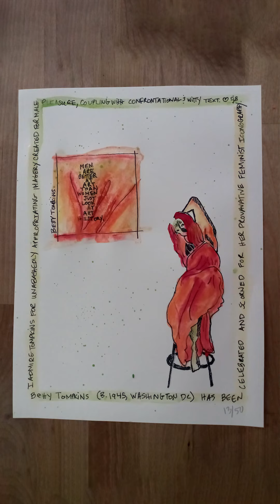Process painting Tribute to Betty Tompkins #13/50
Painting Tribute to Betty Tompkins print #13/50 as part of my show at Morgantown Art Party